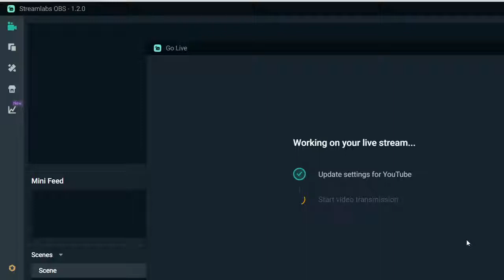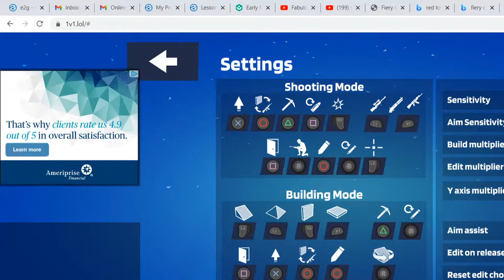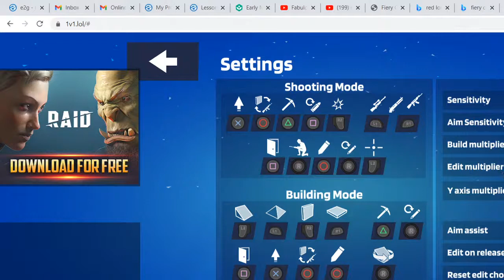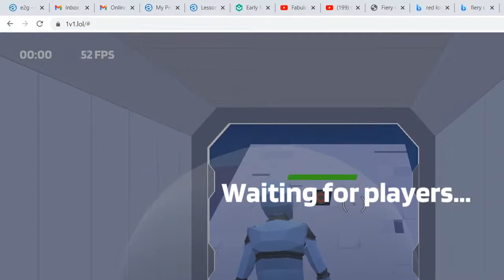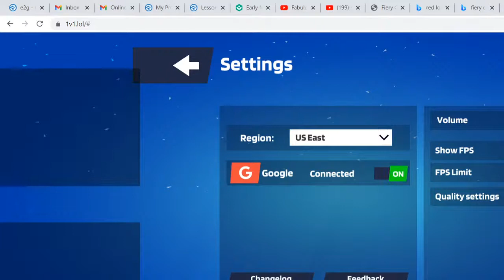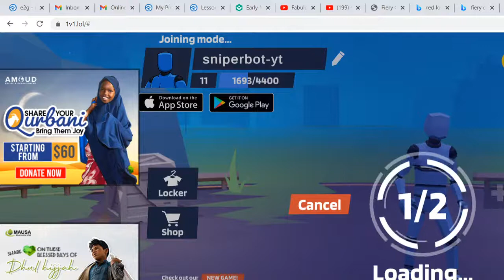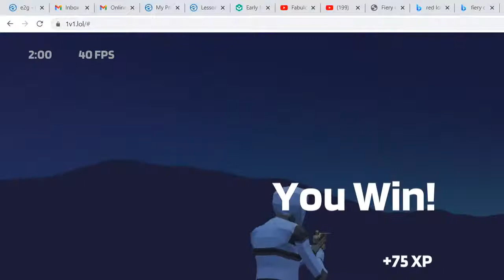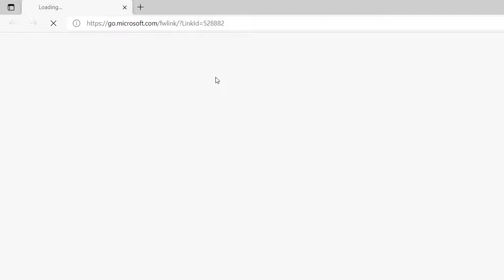playing LOL 1v1 on laptop road to 50 subs